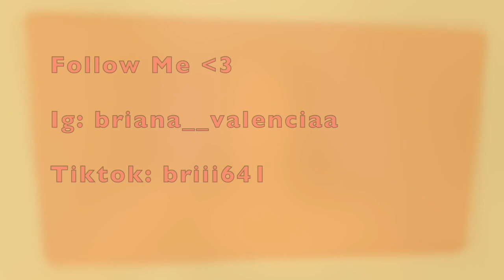How I Found Out I Was Pregnant at 19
Hey guys, so just recently I found out about my biggest blessing and wanted to share it with you guys. I hope you guys enjoy! :)